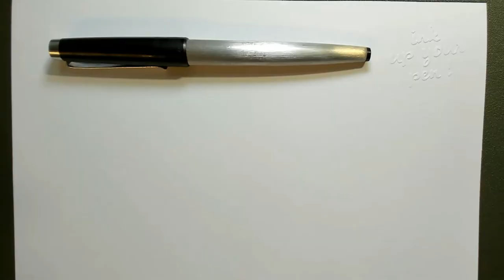LAMY 25P BAUHAUS Design mit seltener MK-Feder (English + Spanish subtitles)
LAMY 25P BAUHAUS Design inspiriert. Ein Klassiker von LAMY aus der Zeit 1976 – 1980. Sehenswerte MK-Feder!

Ton: Marantz Professional MPM-1000U